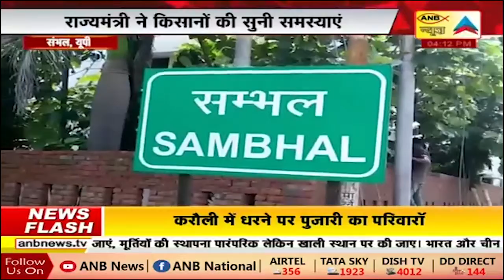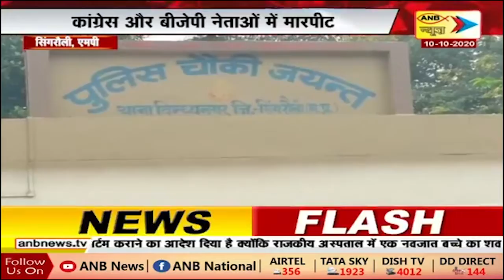ANB NEWS @4PM LIVE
'मोदी राज में बढ़े दलितों पर अत्याचार'
रामविलास पासवान अंतिम संस्कार
'न्याय नहीं तो दाह संस्कार नहीं'